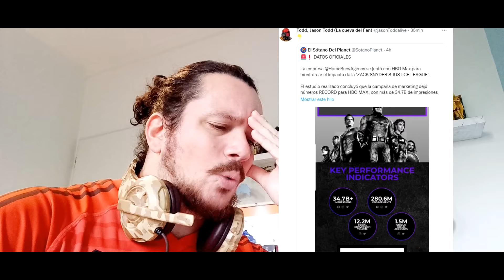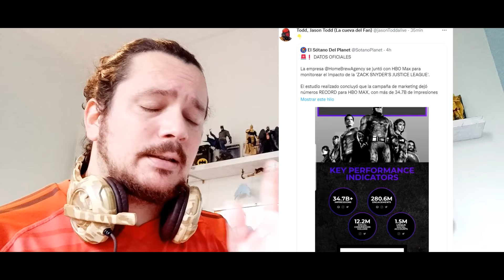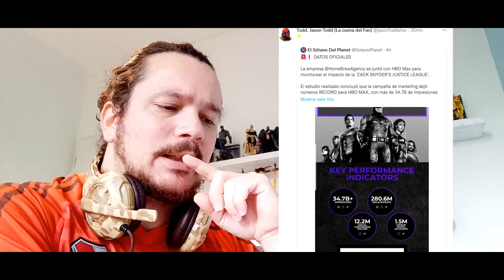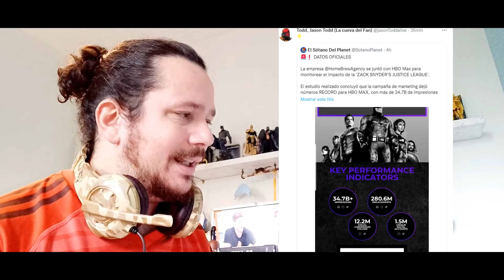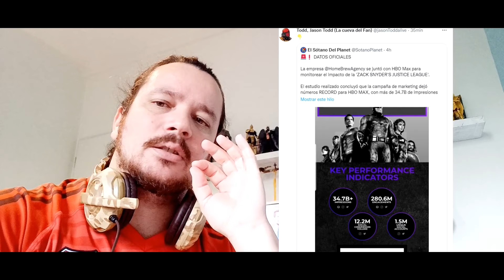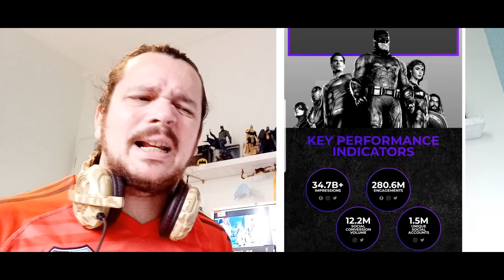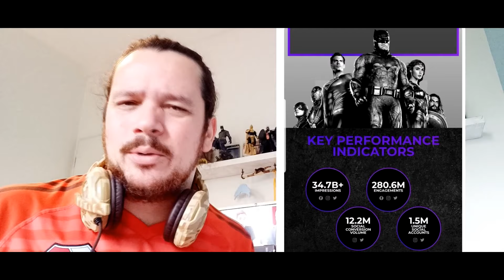HOME BREW AGENCY REVELA NUMEROS DE LA ZACK SNYDER JUSTICE LEAGUE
Puedes apoyar el canal aquí (si quieres, claro). ¡Gracias!